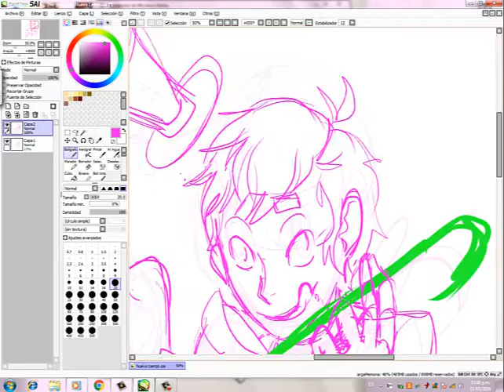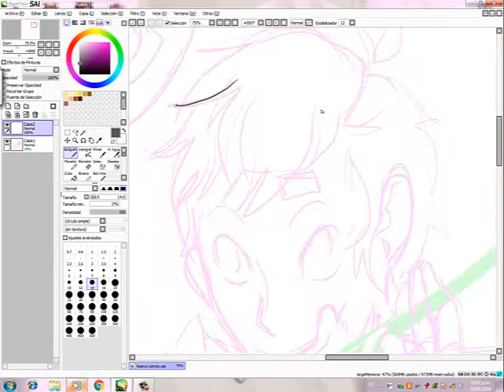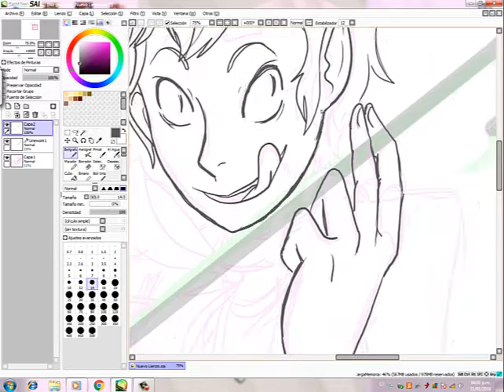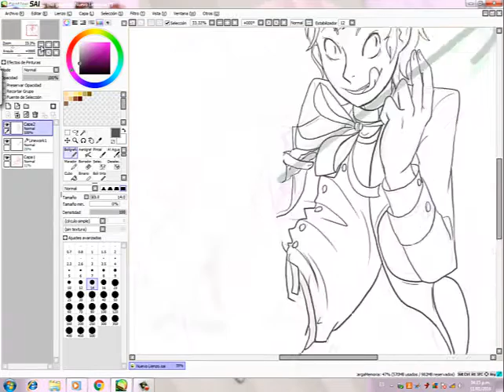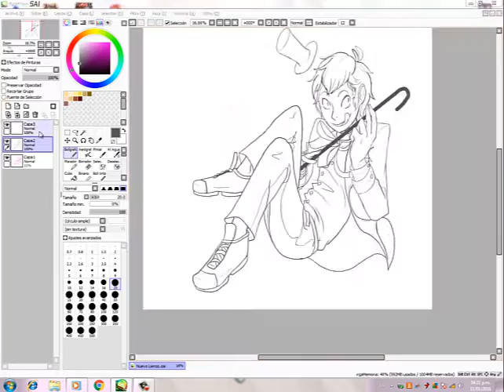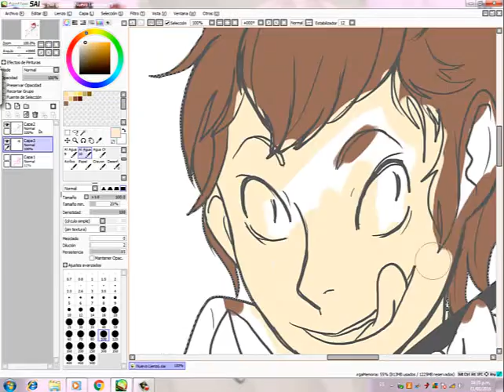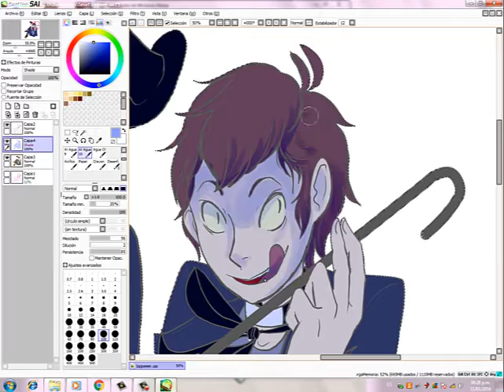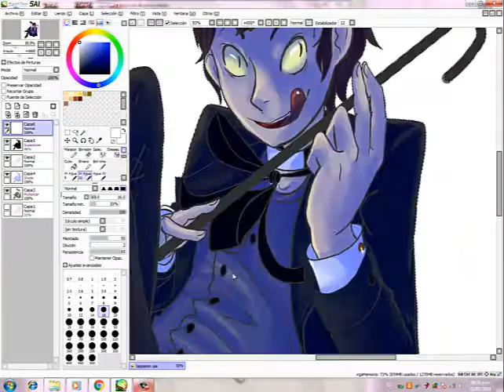Looking like dis! - Bipper (2 horas - Speedpaint)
Mi primer speedpaint!! estuvo toda la noche renderizando el video, perdón si está un poco cochino (es que ya me dieron ganas de subirlo jajaja)
La canción es Looking like this - Lyre le temps
voy a tratar de hacer más speedpaint porque me encanta como quedan! Espero que les guste